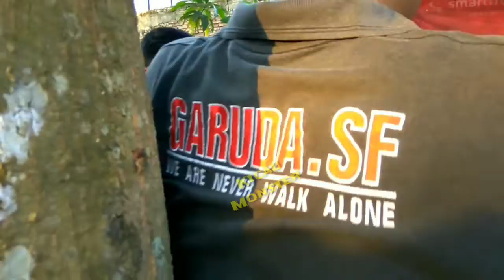Latber Ramadhan KEBAGUSAN BC | Kelas Lovebird Baby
Pemalang, 29 mei 2018, Latber Kebagusan BC Tiket 20 - 10.